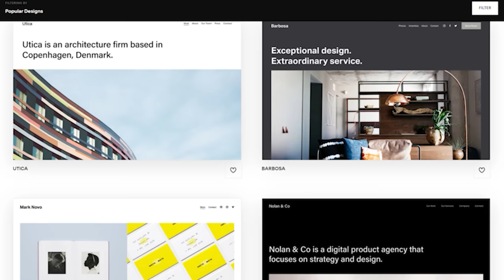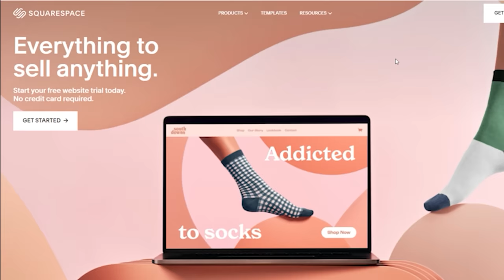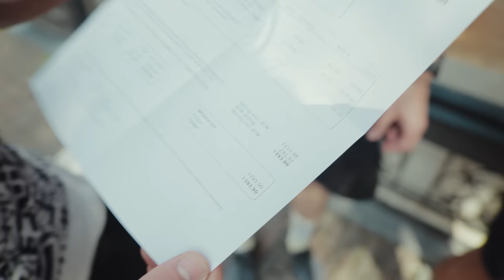Impossible urban climbing water challenge!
Omar: @omarbobat
Tom: @pajama_tom
Joe: @joepartridge91
JP: @jeanpierrelupdag
Jake: @jakermason
B: @beidriksaan
Xian: @xiangoh_
Chris: @cluk_animations
Jon: jon_partridge